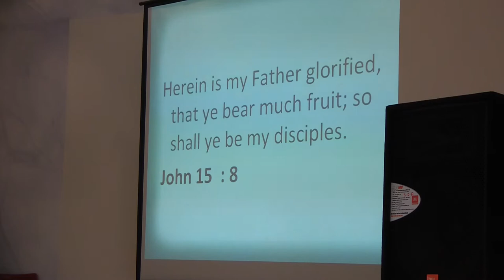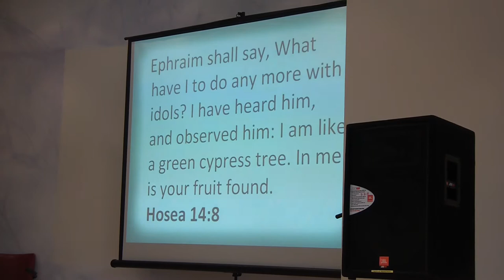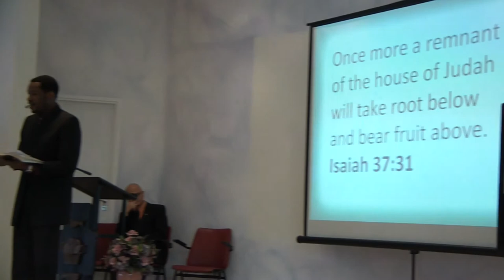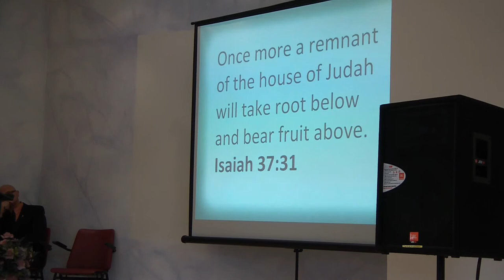Enock Chaulo- Fruitless Fig Tree, Let It Alone This Year Also 3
Fruitless Fig Tree, Let It Alone This Year Also 3